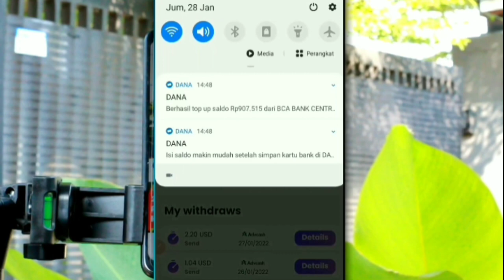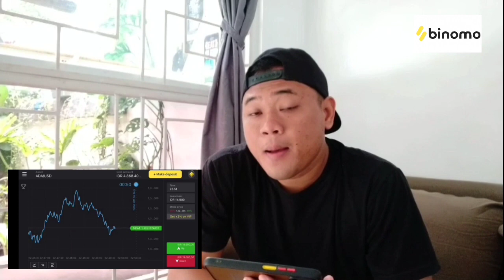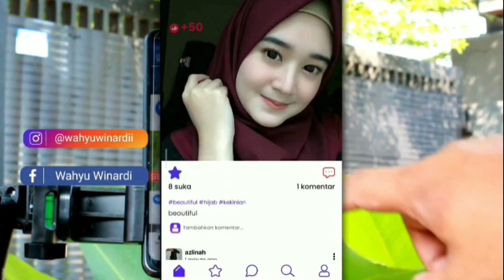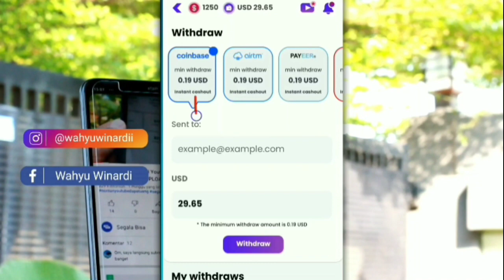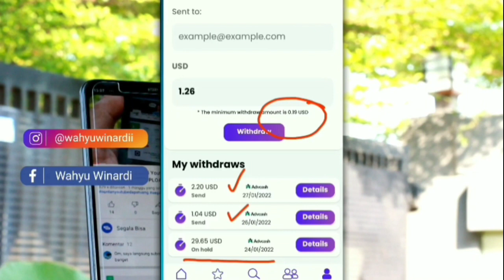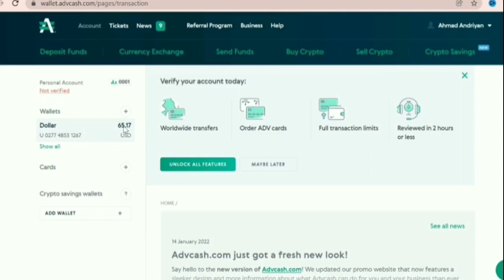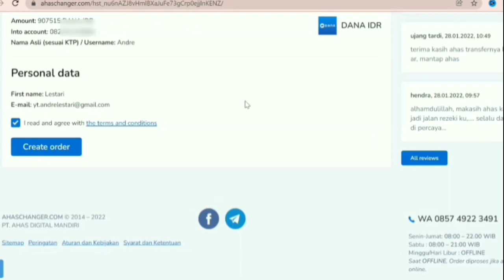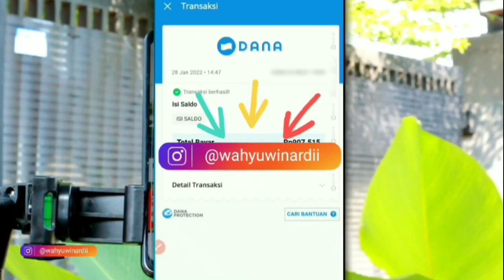Hanya Klik Like Dibayar Dollar Aplikasi Penghasil Uang 2022 Terbukti Membayar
Aplikasi penghasil uang baru rilis, tugas utama klik like postingan dan upload gambar. jika gambar ada yang like kita mendapatkan 30 coin , dan sebaliknya jika kita like gambar dapat 50 coint.

Aplikasi ini terbukti membayar karena dibawah perusahan givvy dimana semua aplikasi mereka terbukti membayar. Memang konversi dalam bentuk dollar ini receh, namun sesuai dengan apa yang dilakukan, hanya klik like saja dapat uang.